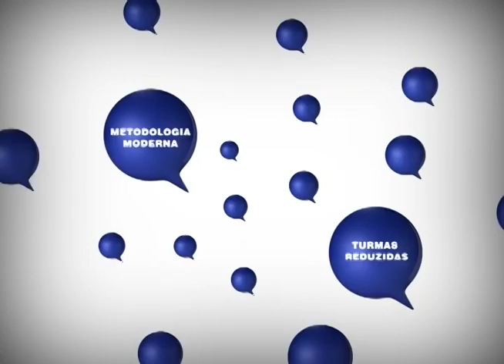Traga o inglês pra bem perto de você - Call Idiomas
VT para o curso de inglês do Call Idiomas - Matrículas 2010/2011.
Agência: Bora Comunicação
Criação: Patrício Jr e Gustavo Borges
Ilustrações: Gustavo Borges
Direção: Edu Ferr
Produtora: Grito Anime